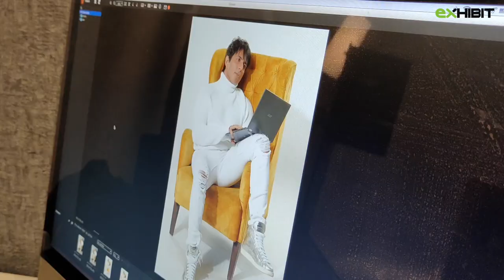Sonu Sood | Behind The Scenes I August 2020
Hello August! What a better way to celebrate India's 74th Independence along with Sonu Sood - Made in India Superhero, who will always be remembered for his big contribution to the great India's Migrant Movement.
Catch him share his ideas behind this movement & more with our Editor-in-Chief, Ramesh Somani.

featured gadget - Acer Spin 5

Photographer : Munna Singh
Styled by : Shaifali Mihani
Hair by : Aalim Hakim
Makeup by : Rajendra Chawan